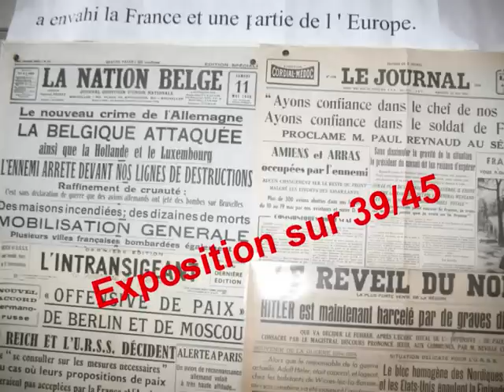Sie kommen -ils arrivent- (1ère épisode ) à Sailly lez lannoy.wmv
Sailly lez lannoy occupé ! Sailly libéré !
--1 ère partie du 65 ème anniversaire de la libération du 1er village de France après la frontière. le camp anglais.manifestation soutenue financièrement par Lille Métropole..vu par Francis Hebbinckuys